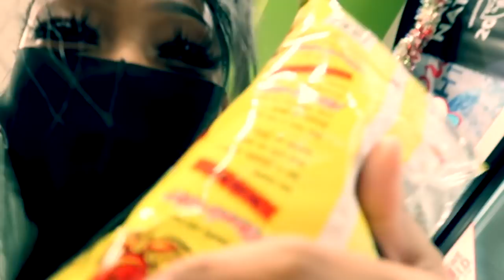2 Girls VS 12 Mimosas 👀😅